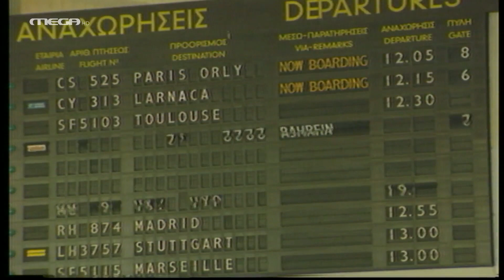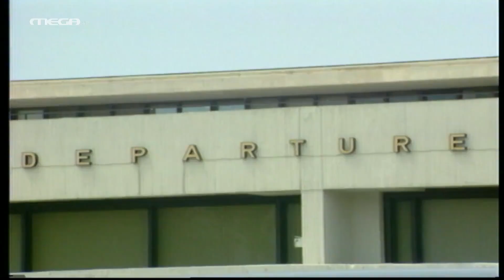Γυναίκες - Επεισόδιο 25 HD (Τελευταίο)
Η πρώτη σειρά της Μιρέλλας Παπαοικονόμου, γραμμένη με τρυφερότητα, ρεαλισμό και απλότητα. Οι ηρωίδες της σειράς είναι δυο αδερφές, που η κάθε μια για τους λόγους της πρέπει να χωρίσει από τον σύντροφό της. Μένουν στην ίδια πολυκατοικία, μαζί με τα παιδιά τους. Αργά αλλά σταθερά θέτουν τις βάσεις για τη νέα τους ζωή. Μέσα από την αγάπη που τις ενώνει, τη γυναικεία αλληλεγγύη, τη δική τους ματιά στα πράγματα αντιμετωπίζουν τα προβλήματα της καθημερινότητας. Πολύ περισσότερο, ανακαλύπτουν λίγο λίγο το πόσο δυνατές είναι και τον αληθινό τους εαυτό.

ΣΥΝΤΕΛΕΣΤΕΣ
Πρωταγωνιστούν: Πέμυ Ζούνη, Θέμις Μπαζάκα, Στέφανος Κυριακίδης, Αλέξανδρος Λογοθέτης, Σοφοκλής Πέππας, Γιάννης Σαββιδάκης, Μαριάννα Τουμασάτου, Χριστόφορος Παπακαλιάτης, Χριστίνα Παπαμίχου